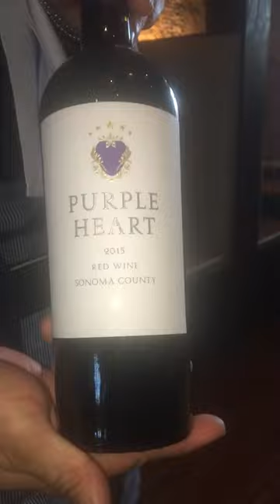Blue fish Restaurant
Blue Fish Japanese Restaurant Park Ridge Illinois